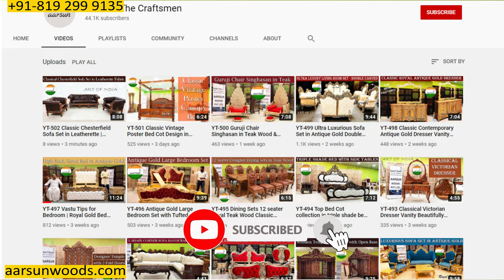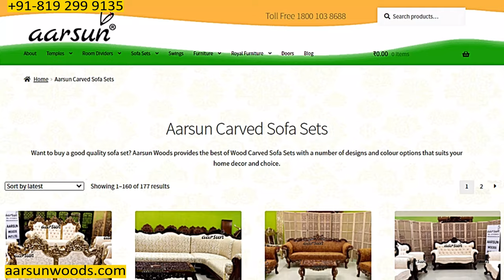#503 Wood Sofa Set with Center Table and side tables | Aarsun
Aarsun brings you a Beautiful Subtle 5 Seater Sofa Set with Center Table and Corner Tables.  The set was designed as per the buyer's requirement and choice. The stylish materials and form were inspired by modern carving which making it a versatile choice for just about any décor theme.

Video by Mr. Ashish Mittal, Director, Aarsun Woods Private Limited

For someone looking for a carved sofa set but needs subtlety, this simple and elegant sofa set might be a perfect choice. The 3+1+1 sofa set comes with a center table and 2 side table frames. The unit is hand-carved minimally by our exemplary artisans. The artisans have decades of experience working on premium wood types and that too only using hand- tools.

The 3 Seater couch has a curvy back with the Taj/Crown at the center. The handles and the back is cushioned with a contemporary style crisscross pattern. The 40mm cushion brings comfort and the subtle carving brings elegance to the unit.

Custom Made Furniture is a thing we provide to all our clients. This is what makes us unique as everything in our furniture units just fits your home interior. Personalized Furniture units especially handcrafted in wood lasts for years and can be passed onto future generations.

0:00 Intro
0:35 Subtle Design
1:50 Product Size
3:25 Personalize Furniture
3:50 Foam
4:15 Maharaja Concept
4:44 Required Space
6:08 Global Delivery
6:25 Pricing